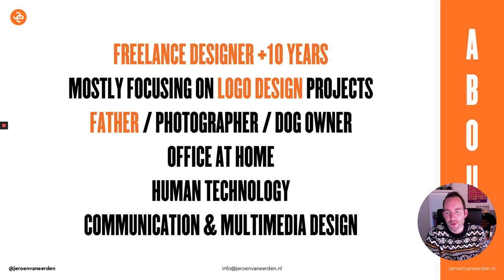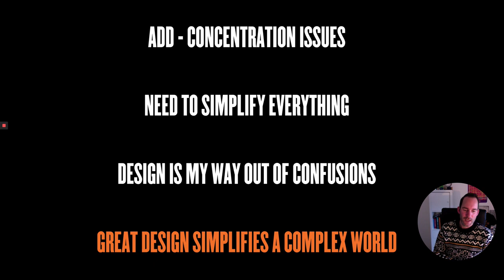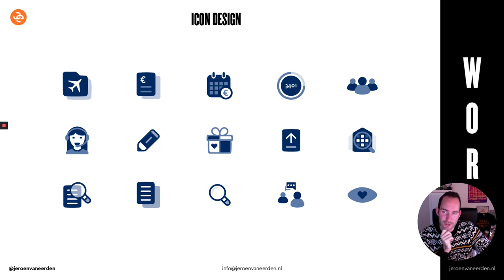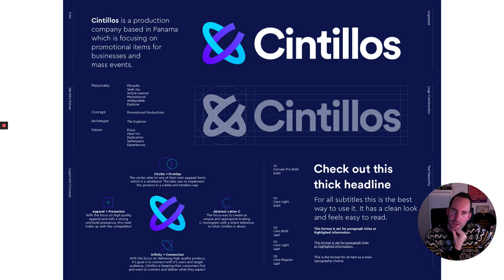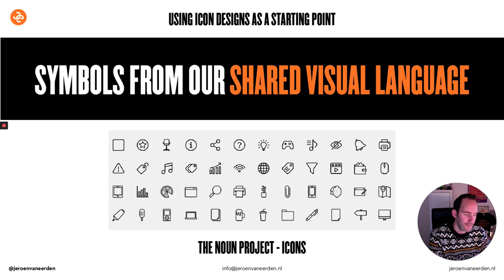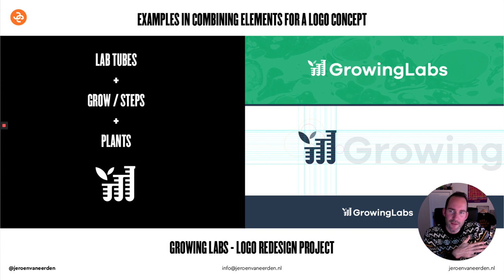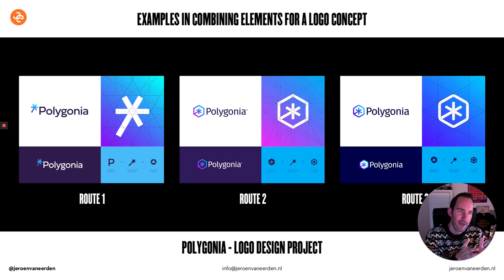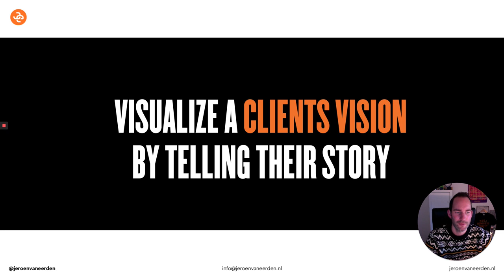Storytelling Through Brand Identity Visuals by Jeroen van Eerden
Storytelling Through Brand Identity Visuals was the subject I talked about during a recent design conference in Groningen, the Netherlands. During this talk I went from how I started as a illustrator to a logo designer and what tools and platforms had helped me to become a better designer. Over the years I had created my own signature style in logo design and because a specific formula I could come up with original concepts. My passion in logo design started to become my obsession which resulted in motivation and the ambition to grow as a designer.

Because I felt this talk might be interesting to other designers/creators I wanted to share this here as well.

Spoiler alert, there are some secret "design formulas" shared!

Please let me know what you think of this video and I'm open to any tips you have for any future posts! Also, this is very out of my comfort zone but felt like doing this video anyway. Especially because I know it might help other designers and open new doors for them.

Jeroen